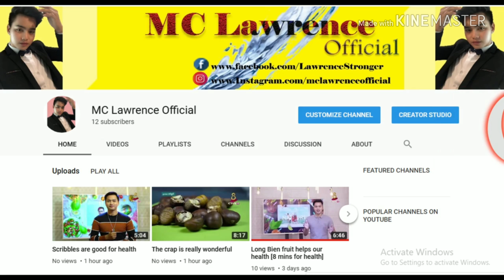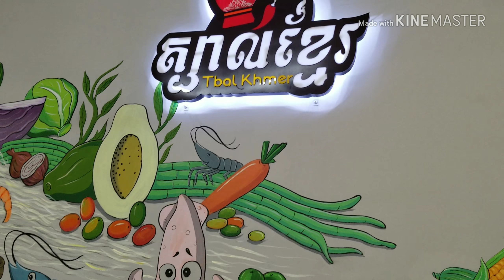សប្បាយម៉្យាងម្នាក់/MC Lawrence Official/Behind the science